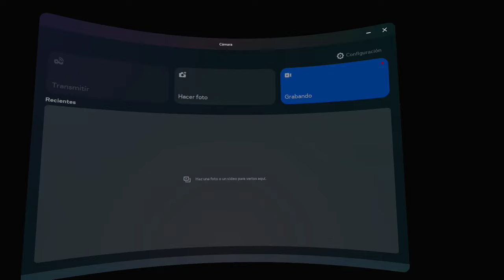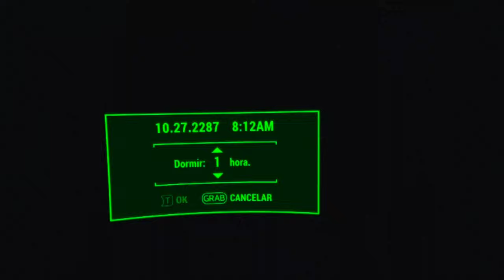Fallout vr rtx 3050 sonido ok 😊 construir baliza radio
hola dinohumanos este canal es solo para subir mi contenido. sin pretensiones ni pretendo ganar nada con ello , si te gusta lo ves y si no ay mas contenido y seguramente mas entretenido que este , disfruta si te sirve.